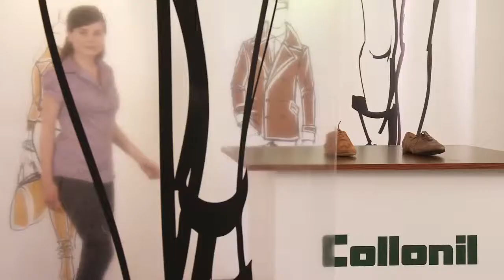Velours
Il en existe de deux sortes : le daim et le nubuck. Le nubuck, est du cuir lisse poncé ; c'est ce qui lui donne cet aspect velouté typique. Pour les daims, on utilise l'autre côté -- c'est à dire la face intérieure du cuir ;
les fibres sont donc plus visibles.
Le plus important dans l'entretien de ces matières, est de leur rendre l'aspect du neuf à chaque fois. Pour ce faire, utilisez la brosse crêpe ou la Nubuck box de Collonil. Vous éviterez ainsi l'apparition d'endroits lustrés.
Comme il n'est pas possible d'utiliser des crèmes colorées, Collonil a conçu des produits spécifiques : le spray imperméabilisant NUBUK + VELOURS et le flacon d'entretien NUBUK+ TEXTIL, tous les deux existant dans différents coloris.